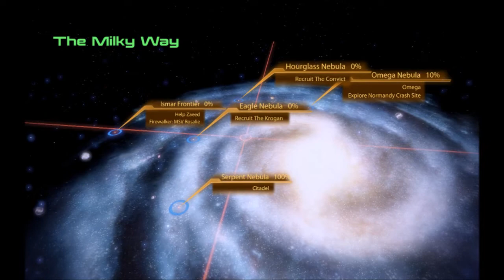Let's Play Mass Effect 2 Part 16 (Renegade) commentary walkthrough playthrough